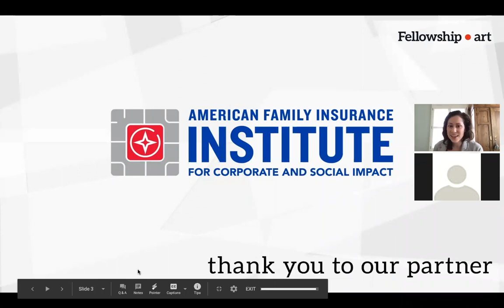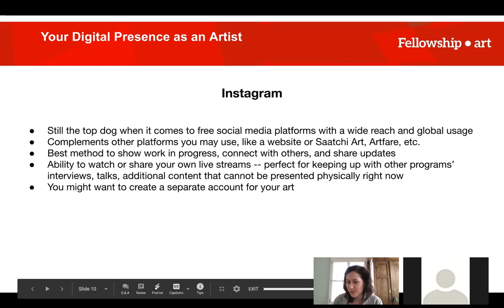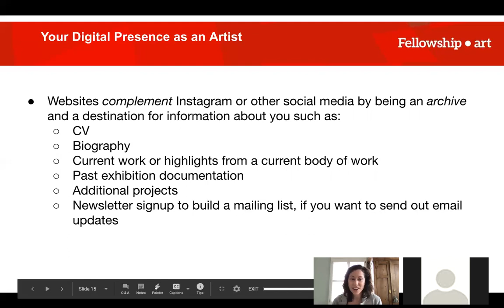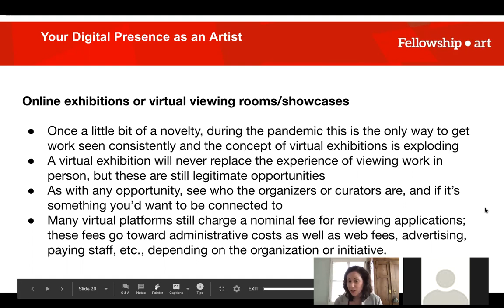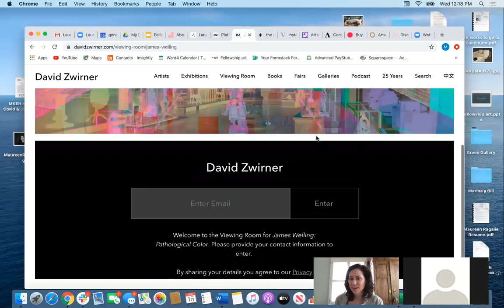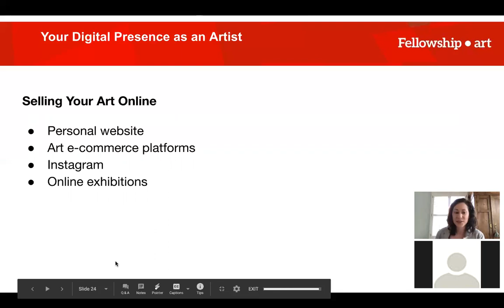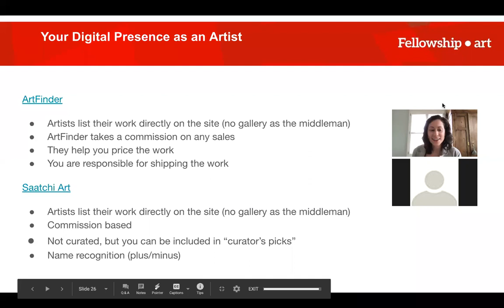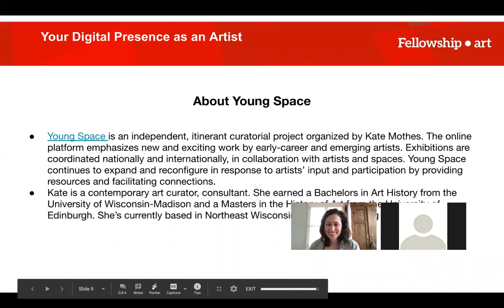Artist Emergency Response Program: Updating Your Online Presence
Presented by: Maureen Ragalie | Program Director | Fellowship.art